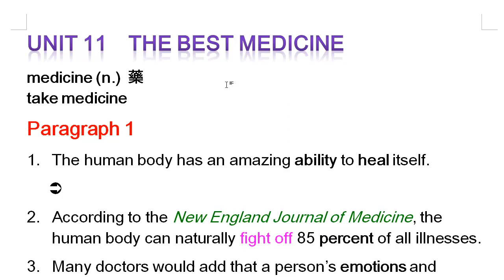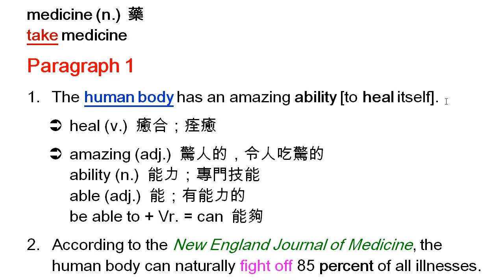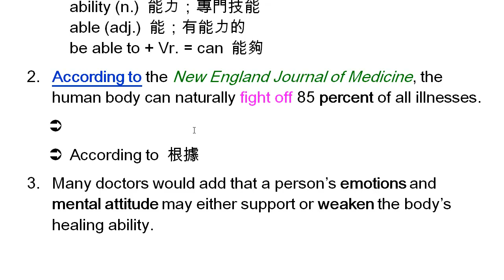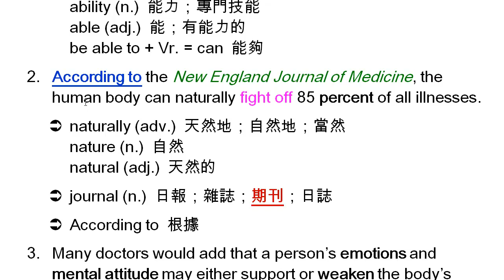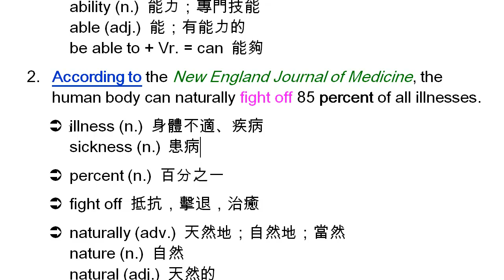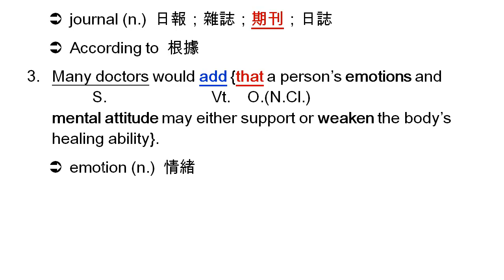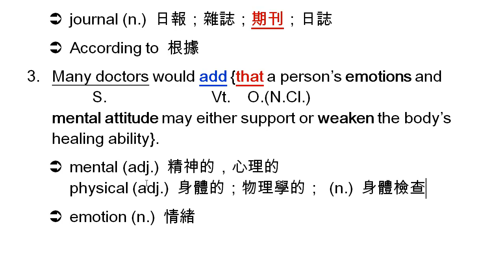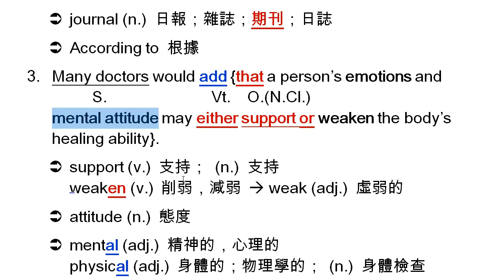高中英文-三民版 Book 1 L11 The Best Medicine - Paragraph 1